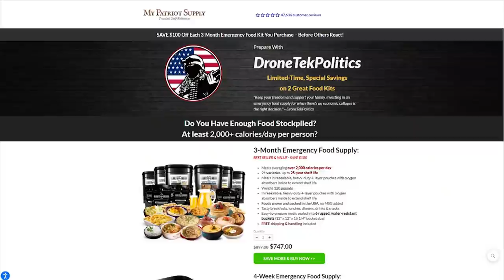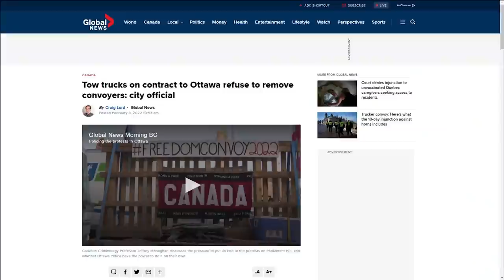CNN: Trucker Freedom Protest is an Insurrection 😮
➡️ Sources:

CNN: Trucker Protest Is 'Insurrection,' 'Sedition,' 'Threat to Democracy'

Video: Ottawa Black Lives Matter protest: Chief Brent Roalson, protesters discuss police reform